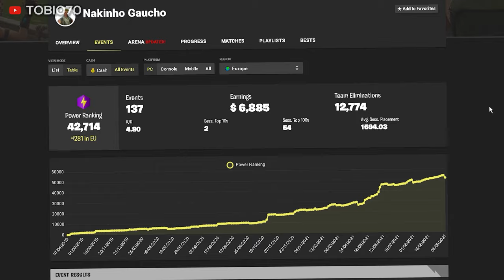Realise 😔 | Fortnite Montage #4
Song: Cxesar - Realise